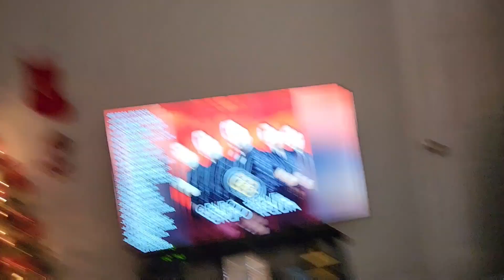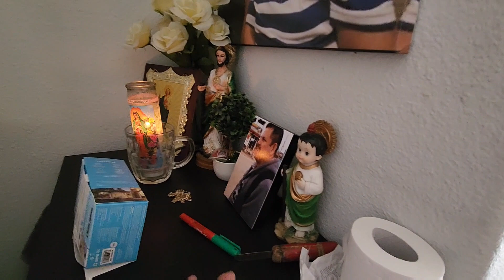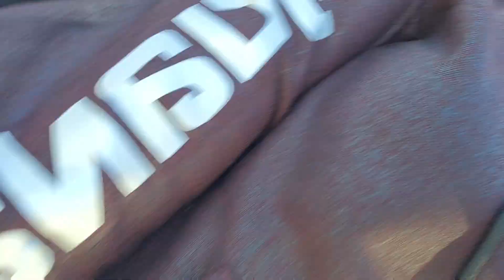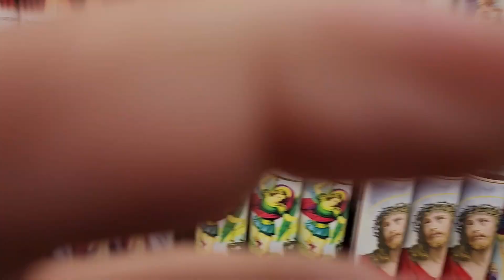FUIMOS A STONEWOOD DOWNEY,CA vlogmas2022 vlogs @vivianaochoa1011